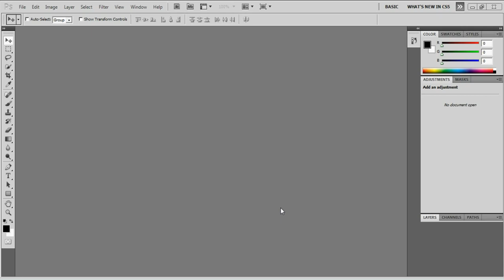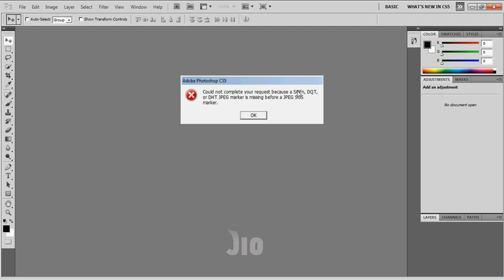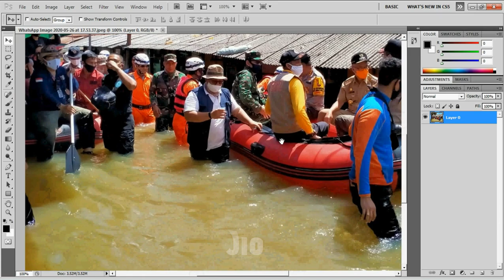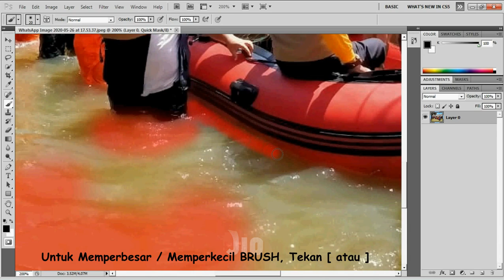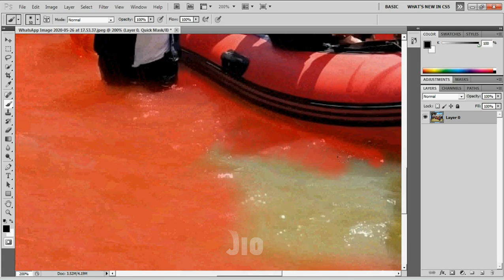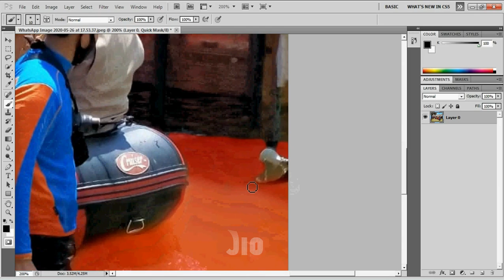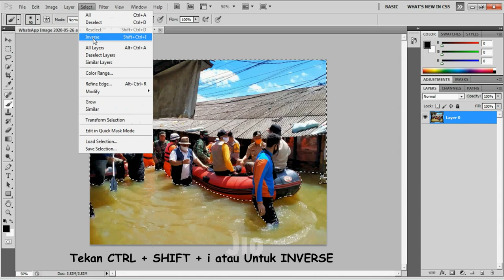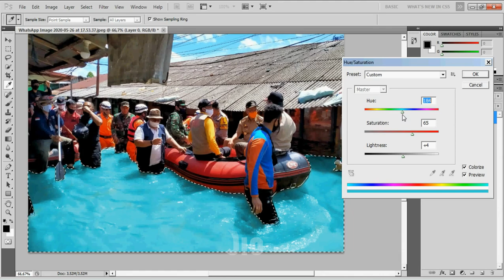TUTORIAL PHOTOSHOP - CARA MUDAH MERUBAH WARNA AIR